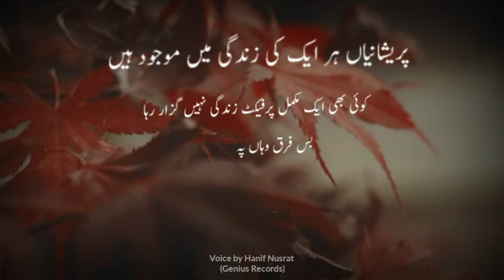(((Lines🌷)))VoIce by Hanif Nusrat & Special thanks Mr.Ash Imran Sajan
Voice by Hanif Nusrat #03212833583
Special thanks Mr.Ash Imran Sajan